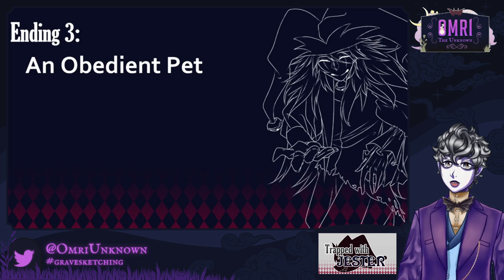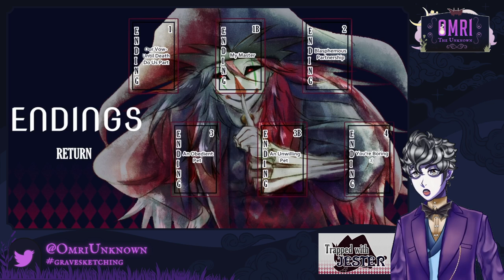Trapped with Jester [Meet My New Yandere Clown Demon Boyfriend]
👻 why is meat world simultaneously the best and worst world in this game

🪦 한국어를 배우기 힘듭니다… orz

~Welcome to the graveyard~

Helloooo~ I'm dead! My name is Omri!! I'm a ghost and I don't  remember much about when I was alive, not even my last name. No worries though!  I'm using my ghostly energy to take the form an English vtuber! I'm here to create brand new memories though games, art and general silliness.

Most of the indie games I play are free itch.io games so I encourage everyone to try them for themselves and support indie game devs!

I'm a small independent vtuber and I can only continue making content with your support.

👻 SPOOKY SOCIAL LINKS 👻

💀 TOOLS I USE FOR CONTENT CREATION 💀

🧡 Blender

💚 OBS

💙 VtubeStudio

💜 Live2D Cubism

💖 Passion for making videos, art and games